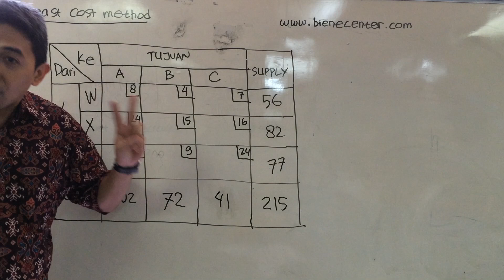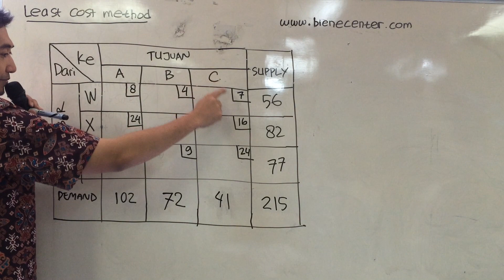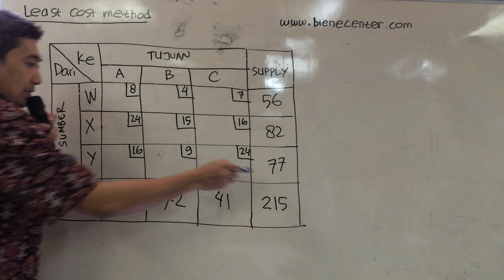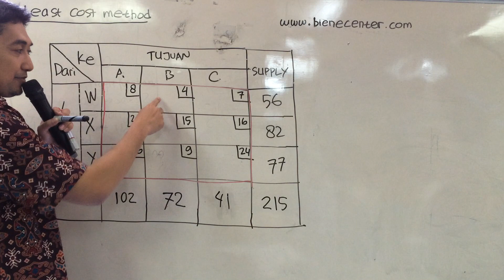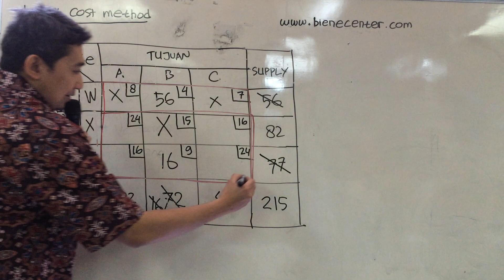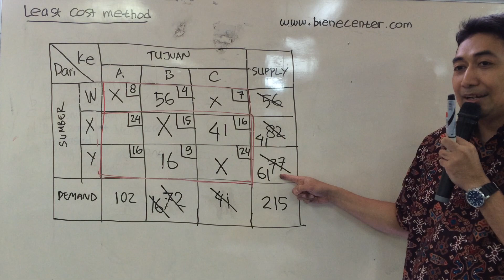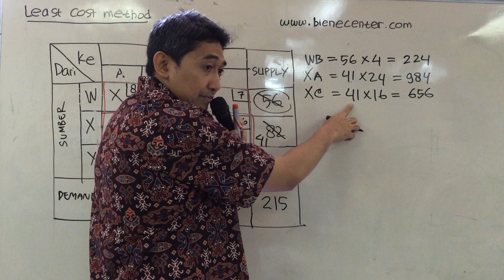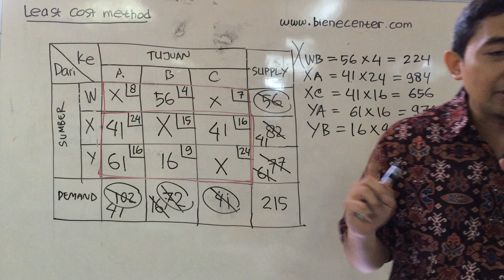0089197542 Transportasi Least Cost